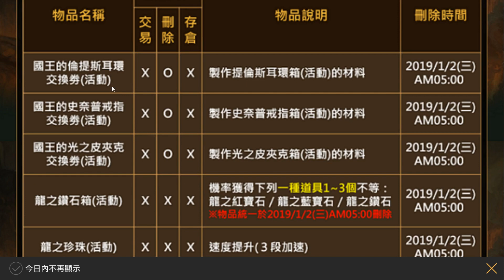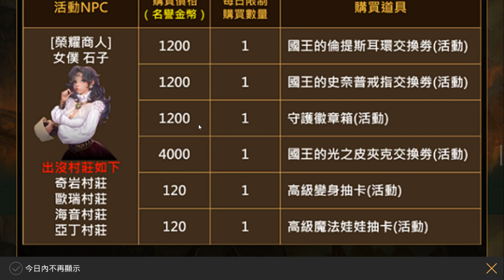天堂M-佛心活動(各種戒指耳環皮夾克爽爽打)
喜歡的朋友可以訂閱及分享~
不喜歡的朋友可以不訂閱不分享~
有點喜歡的朋友可以訂閱但不分享~
有點不喜歡的朋友可以分享但不訂閱~

我是展護衛.一個追逐風的男子.不要問我從哪裡來.
我只是帶著蘭花草.

抖內後留言即可加入展護衛專屬遊戲聊天打屁群組唷~揪咪